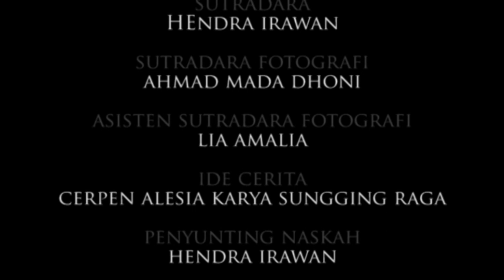DEWI - FILM PENDEK 2019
Suatu saat akan tiba, diharap atau ditentang, seorang TAMU tetap datang.

Diadaptasi dari cerpen Alessia karya Sungging Raga.